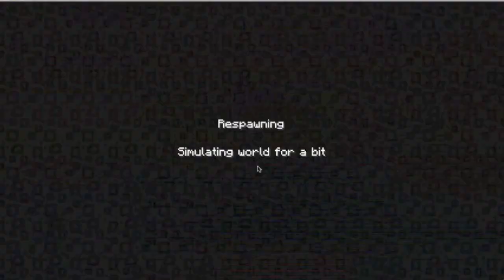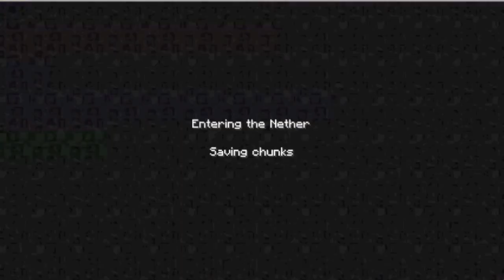Minecraft: Hell's Gates- Part 1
I play the custom map "Hell's Gates"